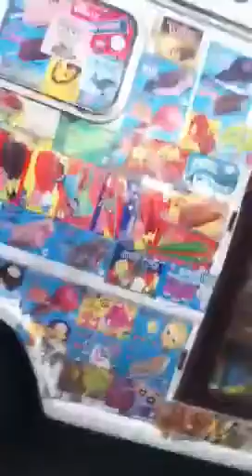My brother fails on ice-cream truck u can here the alarm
He is stupid and u can see me ice-creams mans butt crack